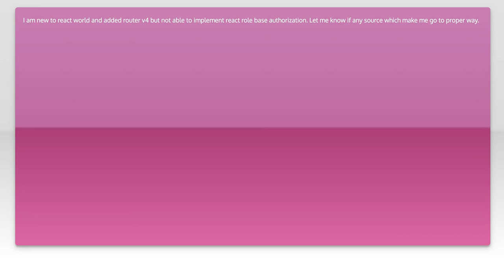React Router v4 Role-Based Authorization: Implementing Secure Access Control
In this video, we dive into the essential topic of role-based authorization in React applications using React Router v4. As web applications become increasingly complex, ensuring secure access control is crucial for protecting sensitive data and providing a tailored user experience. Join us as we explore how to implement robust authorization strategies that allow you to manage user roles effectively and safeguard your application from unauthorized access.

Today's Topic: React Router v4 Role-Based Authorization: Implementing Secure Access Control

Related to: reactrouterv4, role-basedauthorization,